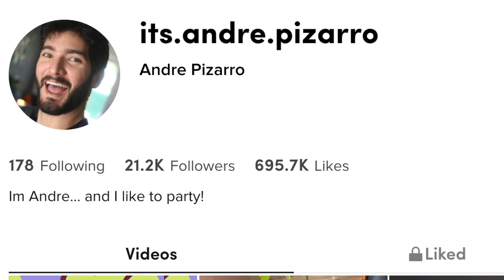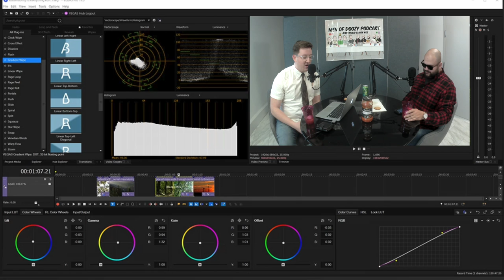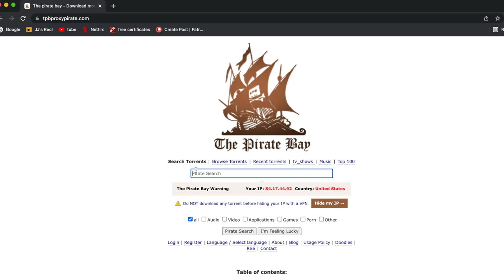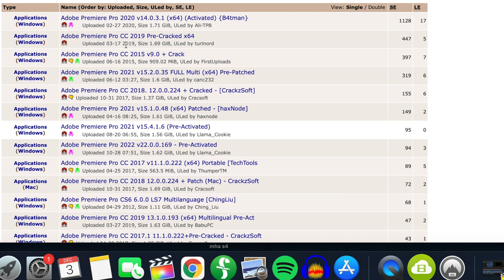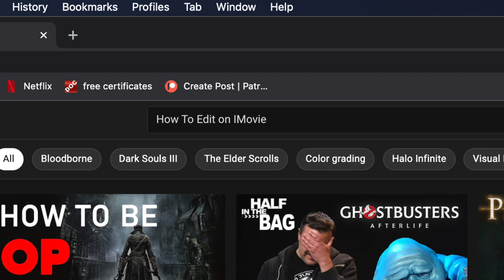Episode 62: How To Edit Videos (Featuring: Jose Pizarro)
Alex and Kirk learn how to edit videos while also teaching you how to edit videos.

Alex Staub: @alexstaub
Kirk Koz: @kirk_koz

Theme Music: @kolbykoz /Pair of Sloths (iTunes & Spotify)
Editor: Jose Pizarro ( @imamakemovies )